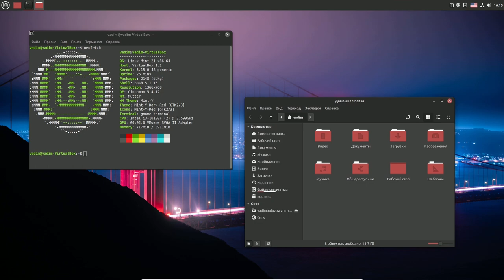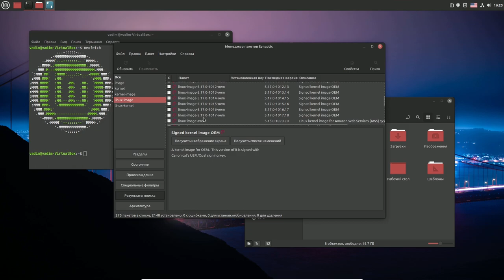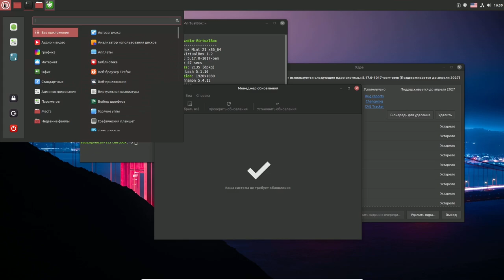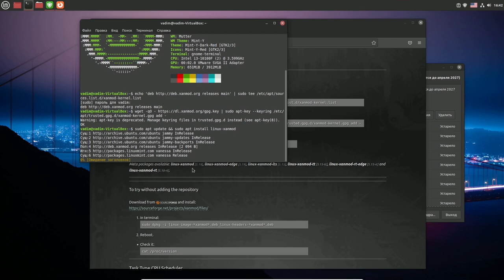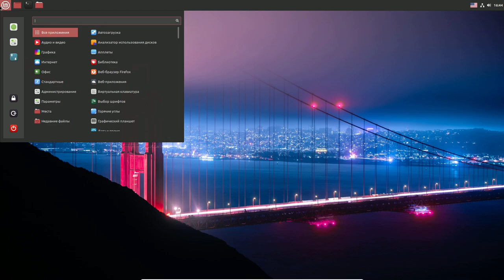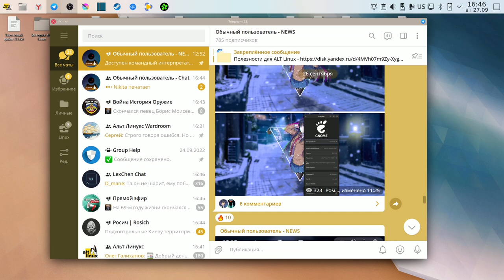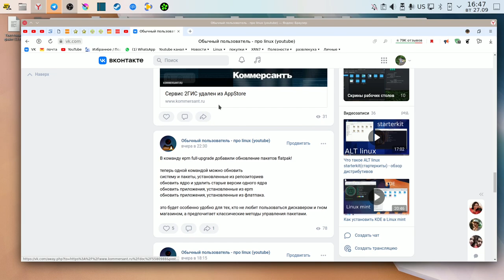Linux mint 21 - ставим свежее ядро - 5.15-›5.17-›5.19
Поддержать проект

установка xanmod ядра
добавляем репозиторий
echo 'deb releases main' | sudo tee /etc/apt/sources.list.d/xanmod-kernel.list

добавляем ключ репозитория
wget -qO | sudo apt-key --keyring /etc/apt/trusted.gpg.d/xanmod-kernel.gpg add

обновляем список репозиториев и устанавливаем ядро (поставится последнее на данный момент)
sudo apt update && sudo apt install linux-xanmod

моё железо
Мат плата - gigabyte b560m d3h
оперативная память - 16 гб - 2 плашки по 8 гб kingston 3600
видео карта - Gigabyte amd radeon rx6400 4gb
SSD 1 m2 500 GB adata legend 740 - под систему и игры
SSD 2 SATA 240 gb WD Green - тестовый стенд
HDD 1 TB - под игры и файловую помойку